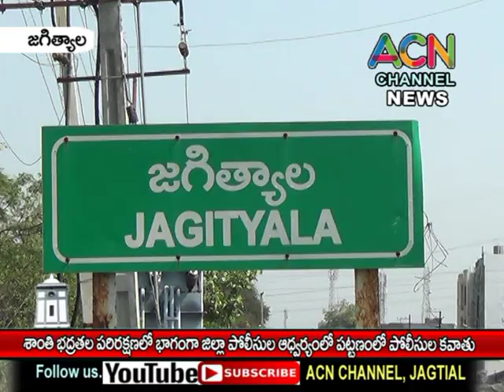జగిత్యాల జిల్లా : శాంతి భద్రతల పరిరక్షణ లో భాగంగా జిల్లా పోలీసుల ఆధ్వర్యంలో పట్టణంలో పోలీసుల కవాతు